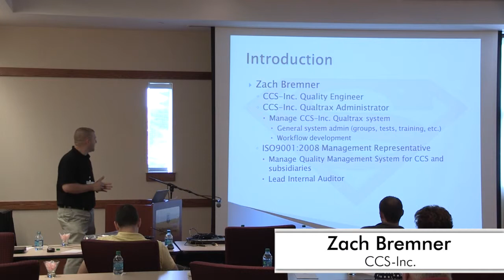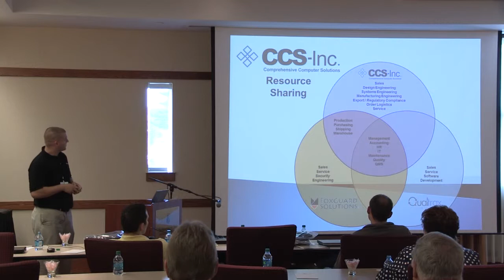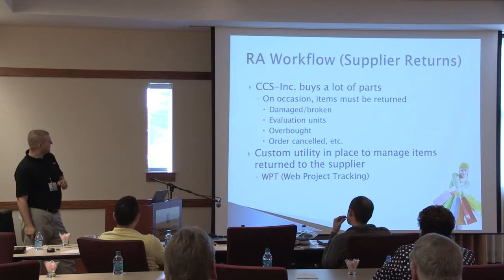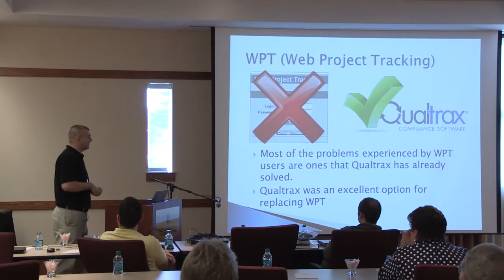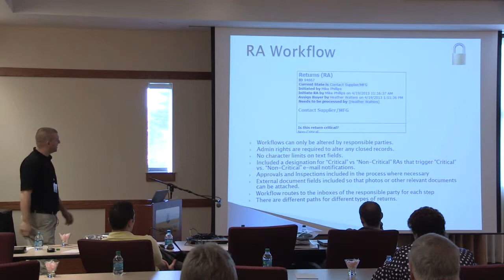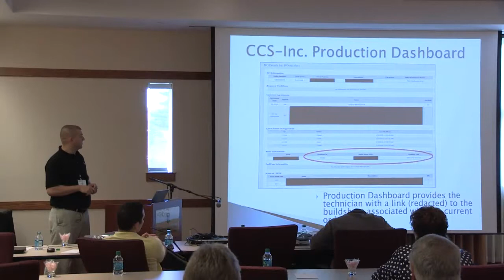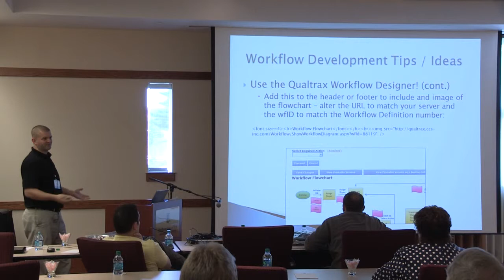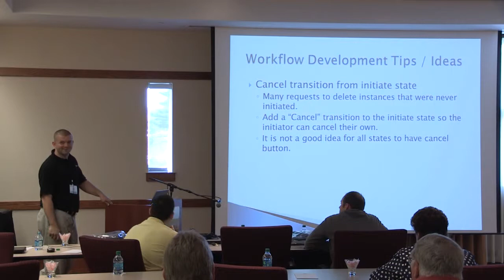CCS-Inc. Case Study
Zach Bremner from Qualtrax's parent company, CCS-Inc., talks about CCS' use of Qualtrax workflows and integration capabilities. Zach shows the success CCS sees using its "Return Authorization" workflow, and shares some highlights of other workflows that CCS finds beneficial. Finally, Zach talks about the integration used today at CCS.